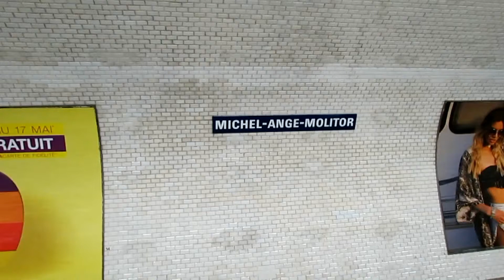Michel Ange – Molitor (métro de Paris) line 10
Michel-Ange - Molitor is a station of the Paris Métro in the 16th arrondissement, a transfer station between lines 9 and 10 (eastbound only). The station opened on 30 September 1913 when Line 8 was extended from Charles Michels (then called Beaugrenelle) to Porte d'Auteuil. The line 9 platforms opened on 8 November 1922 with the opening of the first section of the line from Trocadéro to Exelmans. On 27 July 1937 the section of line 8 between La Motte-Picquet - Grenelle and Porte d'Auteuil, including Michel-Ange - Molitor was transferred to Line 10. The station is named after the streets of Rue Michel-Ange (named after the painter Michelangelo) and the Rue Molitor (named after Marshal Gabriel Jean Joseph Molitor).